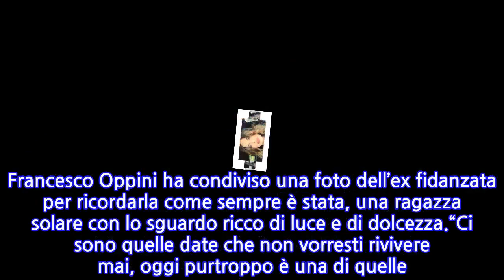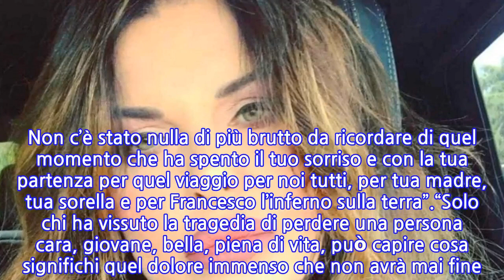“Ti ameremo per sempre”. Alba Parietti, lunghe parole di tristezza per quella...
“Ti ameremo per sempre”. Alba Parietti, lunghe parole di tristezza per quella giovane...
Alba Parietti, una mamma sempre vicina al suo amato figlio. Un rapporto davvero unico quello con Francesco Oppini soprattutto quando la vita chiama a mostrare che anche dai momenti più difficili l’amore è l’unico unguento in grado di curare le ferite. Cicatrici che alle volte restano ben marcate sulla pelle, segno di un dolore che non può essere cancellato neanche con lo scorrere degli anni. Il ricordo di Luana, ex fidanzata di Francesco Oppini, rappresenta tutto questo.Sono trascorsi 15 lunghi anni dal giorno in cui Luana ha chiuso per sempre i suoi occhi. Un incidente stradale ha portato via per sempre il sogno di poter condividere una vita intera insieme a lei, e nel giorno del suo compleanno quella ferita torna a fre più male che mai. Francesco Oppini ha condiviso una foto dell’ex fidanzata per ricordarla come sempre è stata, una ragazza solare con lo sguardo ricco di luce e di dolcezza.“Ci sono quelle date che non vorresti rivivere mai, oggi purtroppo è una di quelle. Quindici anni senza te piccola Lu’. Sei e sarai sempre luce, sole e sorriso e non esistono addii tra noi, perché ovunque tu sia, sarai sempre nel mio cuore”, ha scritto Francesco a corredo di una foto di Luana in bianco e nero.Il ricordo di Francesco non poteva che rappresentare anche un momento di riflessione per Alba Parietti, mamma amica sempre al suo fianco, che come Francesco ha sempre amato Luana e la sua solarità. Queste le parole di Alba: “Ciao Luana, sono passati 15 anni, oggi saresti una donna di 40 anni. Ma tutto è finito quella maledetta notte. Non c’è stato nulla di più brutto da ricordare di quel momento che ha spento il tuo sorriso e con la tua partenza per quel viaggio per noi tutti, per tua madre, tua sorella e per Francesco l’inferno sulla terra”.“Solo chi ha vissuto la tragedia di perdere una persona cara, giovane, bella, piena di vita, può capire cosa significhi quel dolore immenso che non avrà mai fine. Penso a te, all’ultimo saluto allegri sulla porta, all’incubo delle ore e degli anni dopo. Ma una cosa l’hai lasciata: la tua bellezza, la tua energia, la tua bontà, la tua generosità. Noi non ti dimenticheremo mai bellissima creatura invisibile e presente”.Il messaggio di Alba si conclude con parole di puro affetto e riconoscenza: “Ciao adorata Luana, domani avresti compiuto gli anni ma quel compleanno, allora come oggi, non è una data felice. Ti ameremo per sempre e tu ci sarai sempre in ogni cosa bella come te. Ciao Luana”.
INFORMATION
• Source: caffeinamagazine